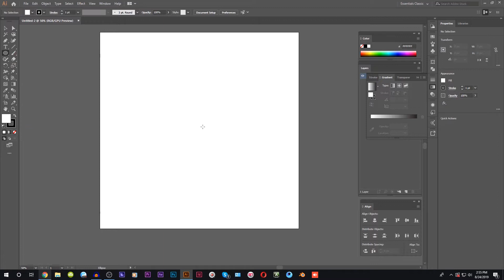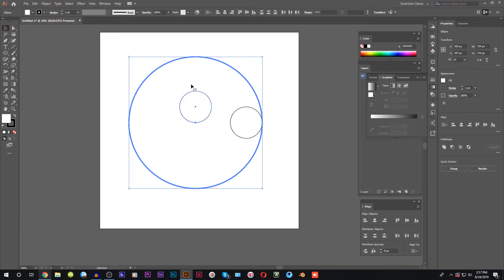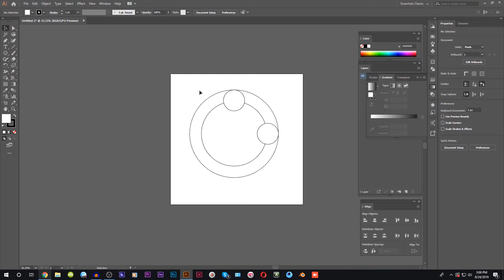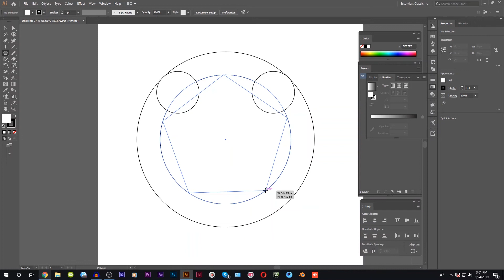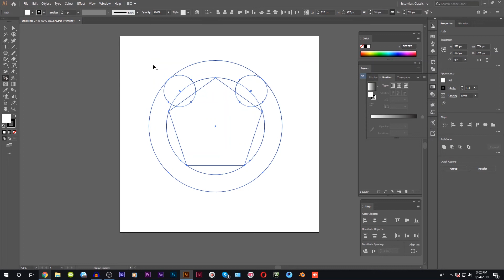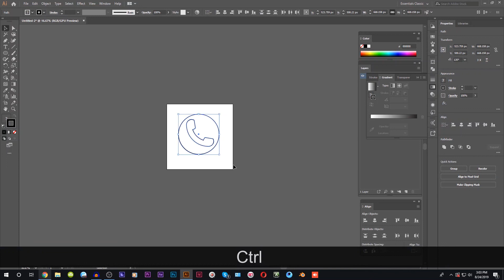How to Make a Pixel Perfect Phone Icon | EP 51 | Basic To Advance Illustrator CC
We have just learned how to make a logo. On a coming couple of videos, we shall learn how to make a business card in Adobe Illustrator. To do so we need some materials first like a logo to put on the business card & some icon. During today's video, I shall show you how to make a pixel-perfect phone icon so that we can use it later on our Business card.